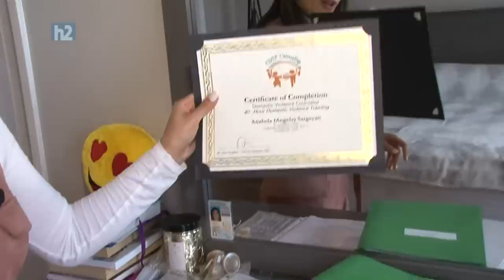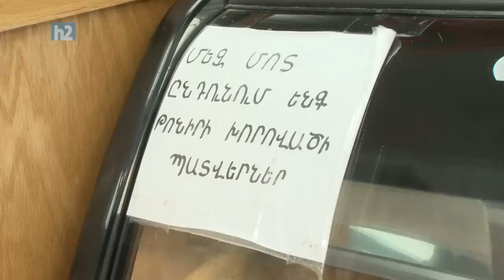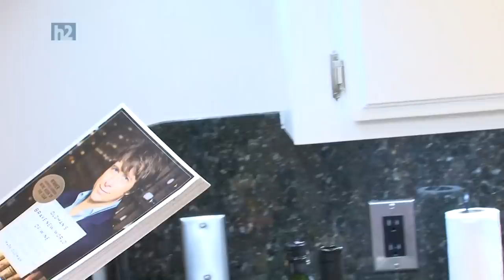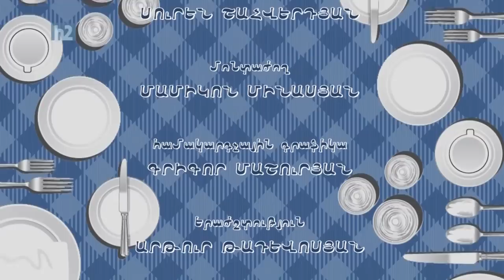Anjela Sargsyan, Анжела Саргсян, Անժելա Սարգսյան